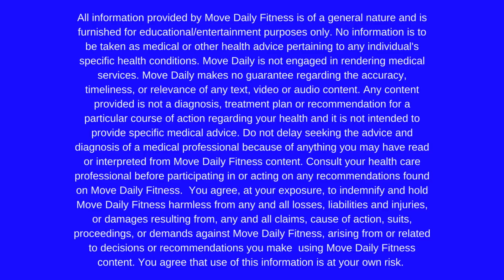30 MINUTE FAT BURNING COMPOUND WORKOUT! |BURN 300 CALORIES | Tracy Steen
30 MINUTE FAT BURNING COMPOUND WORKOUT - Wow, did I like this workout! The compound exercises are such a great bang for your buck.  Always upper body and lower body getting worked at the same time, and this compound workout was no exception! Grab a variety of dumbbells, that's all you will need to build lean muscle and turn on that fat burning!

Format: 45 sec work/15 sec rest

Workout:
Circuit 1:
Squat abduction press
Lunge bent arm lateral
Side lunge front raise
x3

Circuit 2:
Chest press ss glute thrust
Kneel thrust press
Plak flye kickback
x3

Circuit 3:
Curtsy lunge press
Inch worm pushup jump
Boat rocker wide and narrow
Plie wide press
x3

FOLLOW ALONG!

*Calorie burn is really specific to each body. The number on the thumbnail is what I have burned according to my Apple Watch 4.